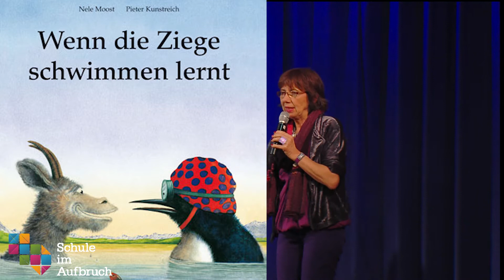Wenn die Ziege